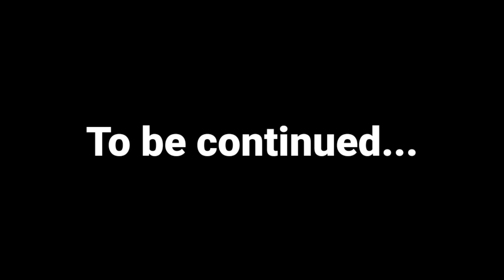SHINCHAN BECAME RED MONSTER HULK AND DEFEATED RED HULK ARMY | PART 11 | AVENGERS VS RED HULK